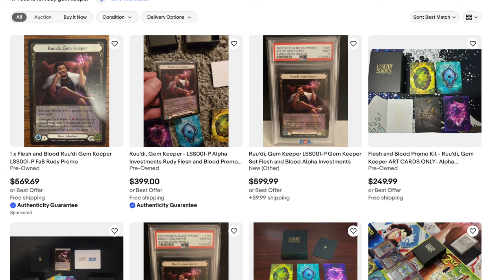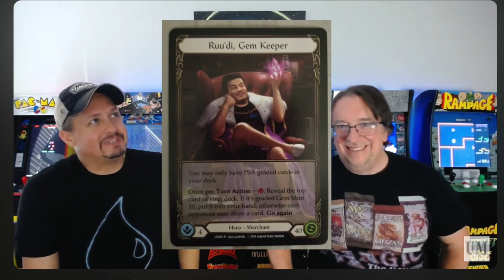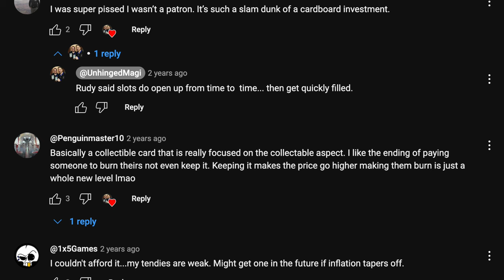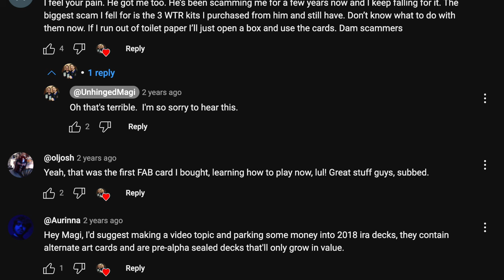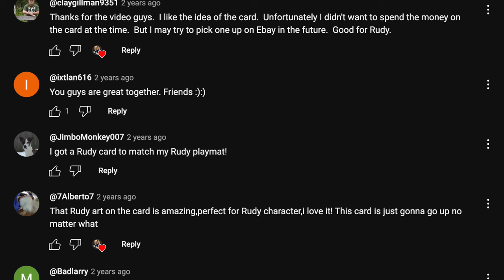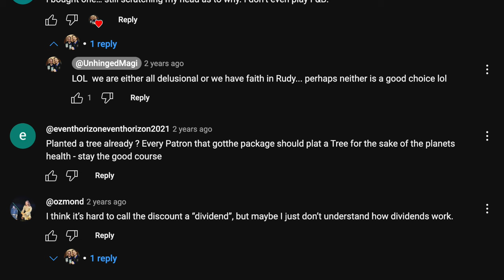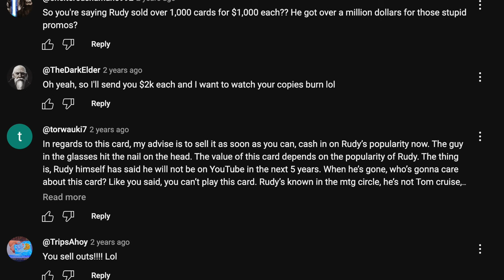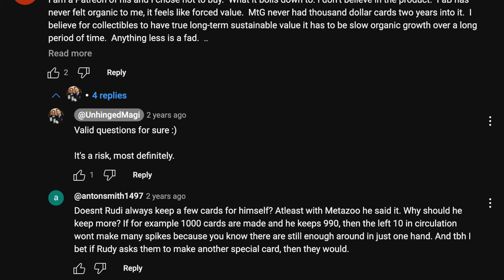Alpha Investment Simp Embarrassed after TERRIBLE Investment Advice